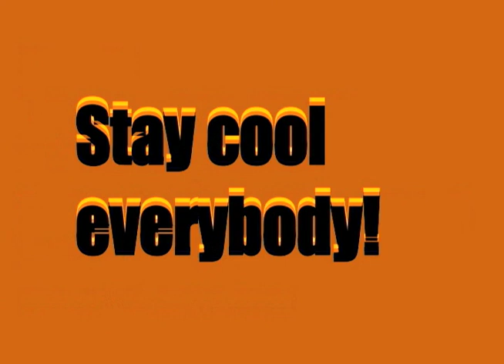Blunder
Two aliens in an advanced submarine get into trouble when one of them makes a careless mistake.